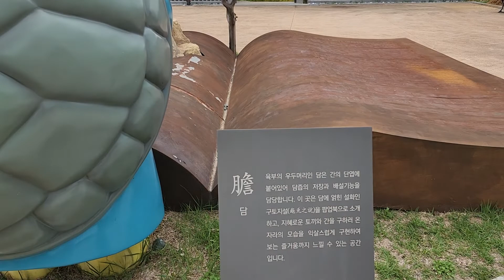영천한의마을2